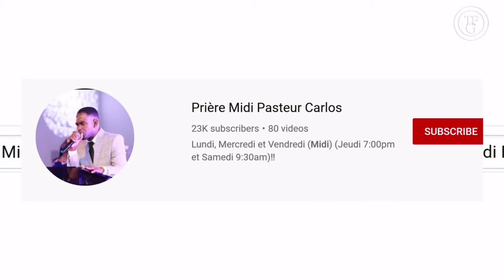Dimanche Culte D'adoration | 03/14/2021 | TFG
1 . Pour accepter Jesus

2.  offrandes

4.  HORAIRE / SCHEDULE

   Lundi: Midi 12:00pm

   Mercredi: Midi 12:00pm

   Jeudi: 7:00pm Service Cri Délivrance

   Vendredi: Midi 12:00pm

   Samedi: 9:30 am Jeûne

5.  Dimanche Culte D'adoration : 9:00am pour Midi